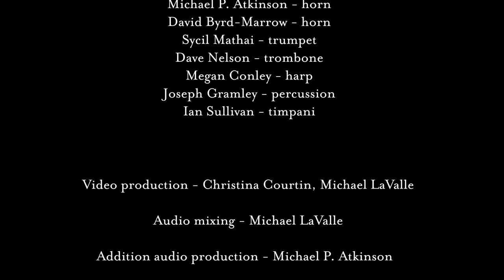The Knights play Leonard Bernstein's Overture to "Candide"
Your support helps us continue creating online content for our community.

On May 18, 2020, The Knights performed Leonard Bernstein’s Overture to Candide at 92Y Together, an evening to support the 92Y community and celebrate the arts. Originally premiered on 92Y Together, May 18, 2020.

CREDITS
Eric Jacobsen, conductor
Colin Jacobsen, violin
Emily Daggett Smith, violin
Mario Gotoh, viola
Karen Ouzounian, cello
Shawn Conley, bass
Alex Sopp, Flute
Gus Highstein, oboe
Agnes Marchione, clarinet
Erik Höltje, bassoon
Michael P. Atkinson, horn
David Byrd-Marrow, horn
Sycil Mathai, trumpet
Dave Nelson, trombone
Megan Conley, harp
Joseph Gramley, percussion
Ian Sullivan, timpani

Video production - Christina Courtin, Michael LaValle
Audio mixing and production - Michael LaValle, Michael P. Atkinson